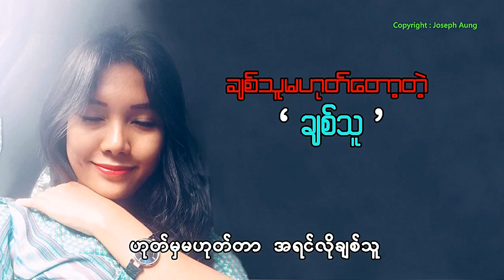Isabel (အစ္စဘဲလ်) - ချစ်သူမဟုတ်တော့တဲ့ချစ်သူ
တေးရေး - ဂျိုးဇက်အောင်
တေးဆို - အစ္စဘဲလ်
Guitar - Blesses
Bass - Thu Thu
Drums - Wai Phyo
Keyboard & Arrangement - Pi Pi
Mixing & Mastering - Kyaw Thu Ya
Editing - Paul Paul